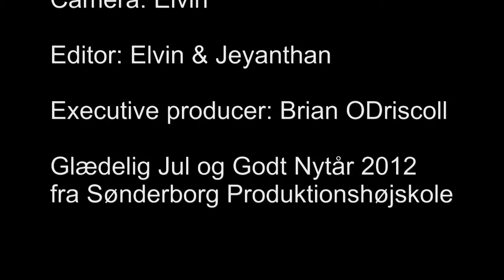Glædelig Jul og Godt nytår fra SPH 2012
Glædelig Jul og Godt nytår fra SPH 2012. Jule og nytårs hilsen fra Sønderborg produktionshøjskole til jer allesammen.